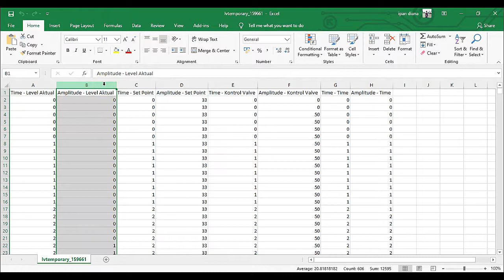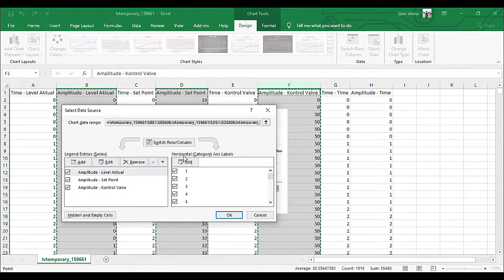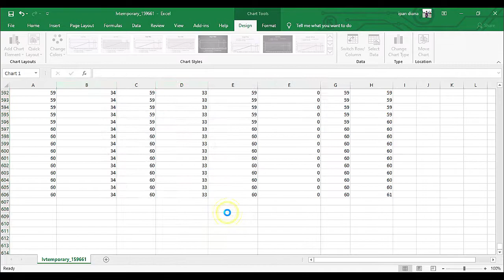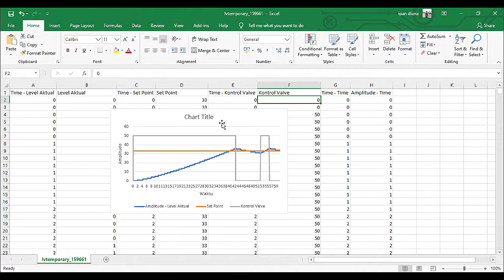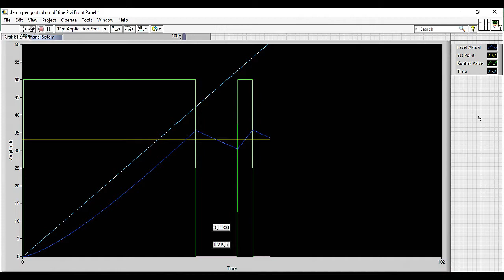Export Labview Data to Excel and Create a Graph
di video kali ini, saya akan mendemokan bagaimana cara membuat grafik dari aplikasi labview ke aplikasi pengolah data seperti microsoft excel. Saat kita mempunyai tugas untuk menyertakan grafik dari sistem yang telah dibuat, maka kita harus membuat grafiknya dari keluaran sinyal yang telah terekam.